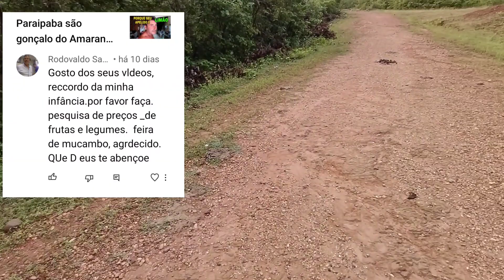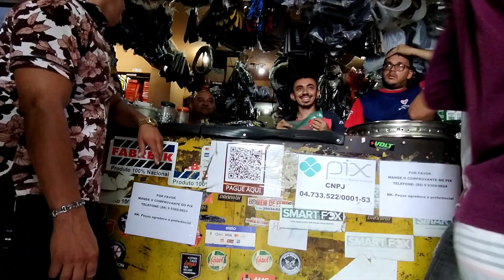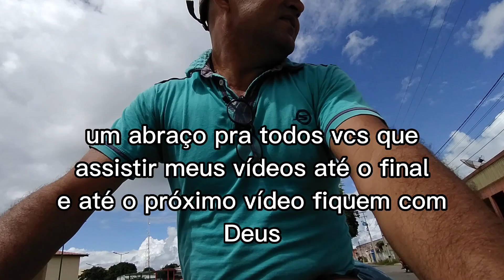feira livre de MUCAMBO Ceará